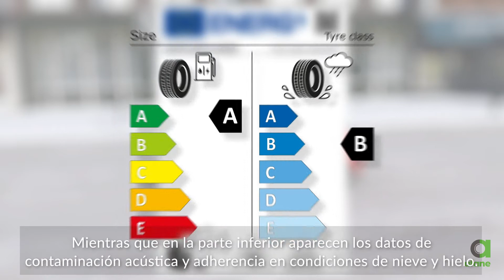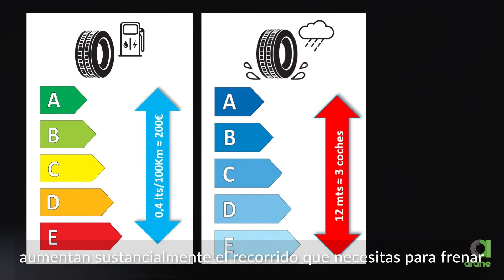Nueva etiqueta informativa para neumáticos (mayo 2021)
Desde el 1 de mayo los neumáticos comercializados en todos los puntos de venta europeos, y por tanto en España, cuentan con una nueva etiqueta europea para informar a los consumidores sobre sus características. Te explicamos qué información contienen la nueva etiqueta y en qué se diferencia de la anterior.